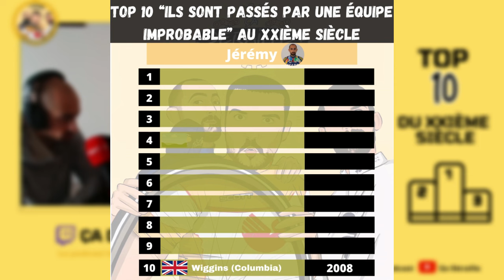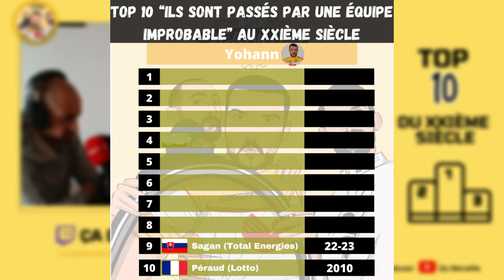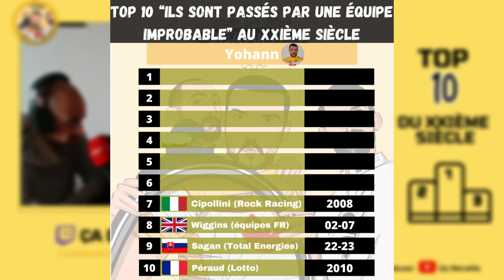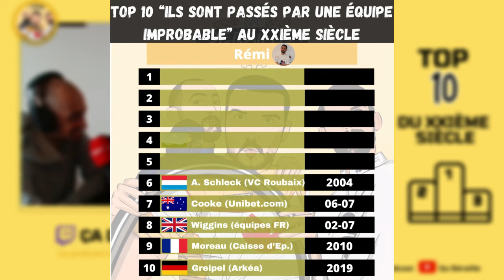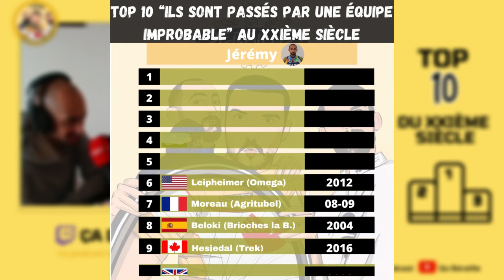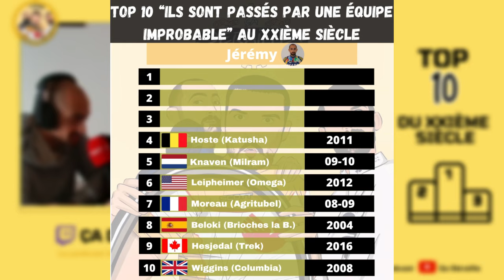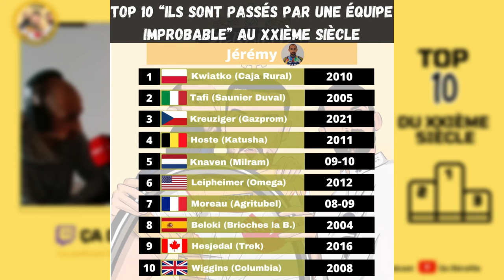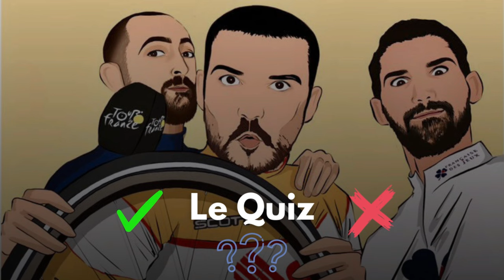Ça Déraille - Hors-série : Le Top 10 "ils sont passés dans une équipe improbable" au XXIème siècle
Un épisode spécial avec notre Top 10 "ils sont passés dans une équipe improbable" au XXIème siècle.

Les critères : Les équipes, les coureurs, l'oubli et la surprise.

La question : Qu'est ce qui vous a fait trancher : La star qui fait une équipe moindre, ou le coureur qui va dans une équipe qu’on attendait mais alors pas du tout ?

Le top 10 de Jérémy Sahakian, Rémi Dos Santos et Yohann Tritz

Chapitres :

00:00 Intro
01:29 Les Questions
04:37 10ème
08:40 9ème
13:49 8ème
16:54 7ème
21:37 6ème
26:16 5ème
30:45 4ème
34:36 3ème
38:31 2ème
41:47 1er
45:03 Mentions
46:12 Le Quiz surprise